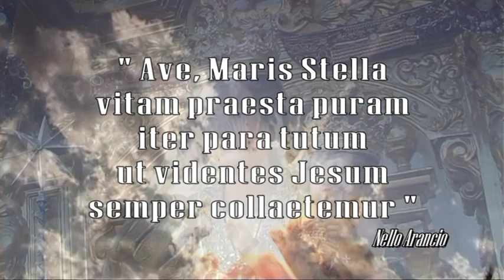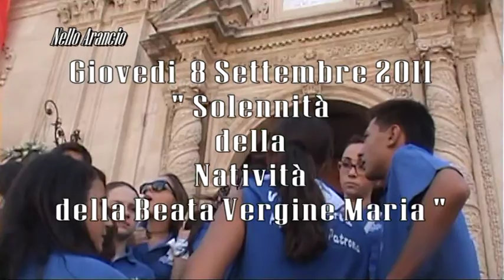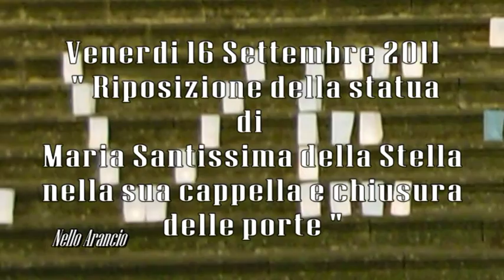2011 - Militello in Val di Catania - Festa Patronale Maria Santissima della Stella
Ave, o Stella del mare, donaci giorni di pace,
 veglia sul nostro cammino,
 fa' che vediamo il tuo Figlio,
 pieni di gioia nel cielo.